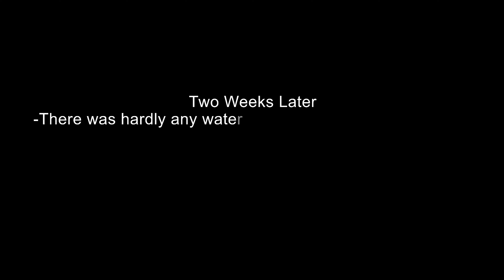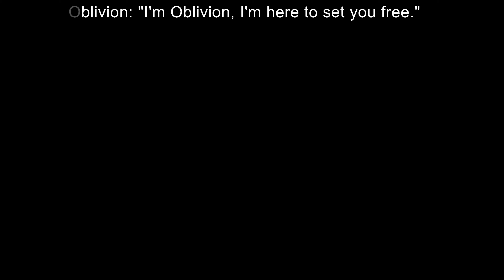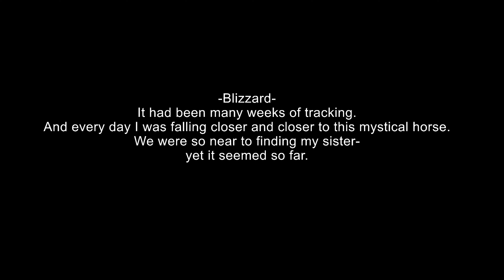The Story Behind Blizzard ~ Section #1 ~ -A Part Of Each Mystery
Uncover the so said myths behind The Missing Herd.
Behind Dune.
Behind the one and only- Blizzard!

This is a Star Stable movie, that stemmed from an old sso series called The Missing Herd. This is for you Star Fam!